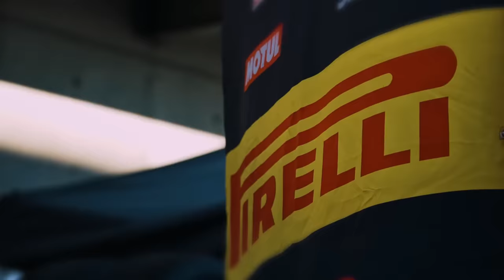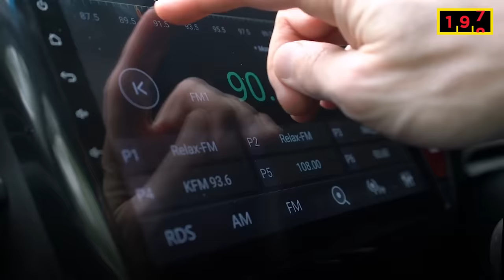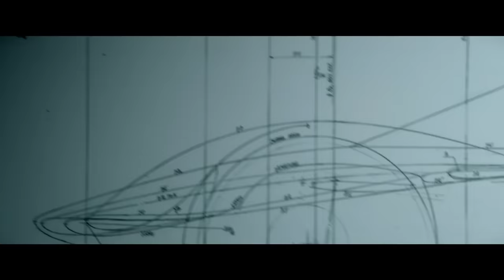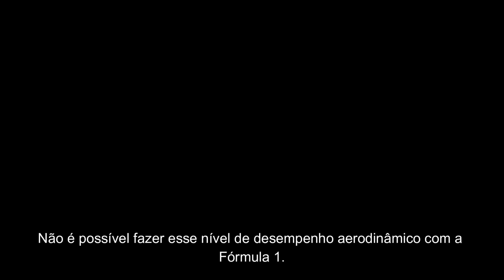MARKO CONFIRMA QUE FUTURO DE CHECO SERÁ DEFINIDO EM AGOSTO! / RB17 CHEGOU! / UPGRADE RB / PIRELLI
Sergio Milani
@scuderiamilani (Twitter)

João 3:16

00:00 - Introdução
00:50 - problemas com testes de pneus 2026
03:02 - RB17 mostrado ao mundo
05:13 - Pacote grande da Red Bull na Hungria
06:29 - Marko confirma situação de Checo e não é boa
07:47 - Traduzido por IA